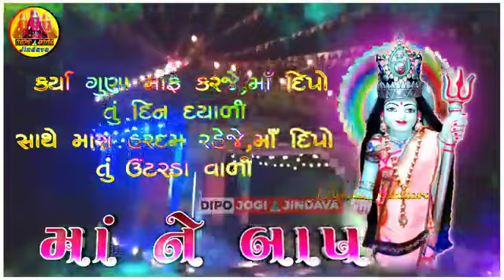diporamdigitalstudiyo |||| Dipo Maa Ne Baap || Dipo Maa New Status Video_2021